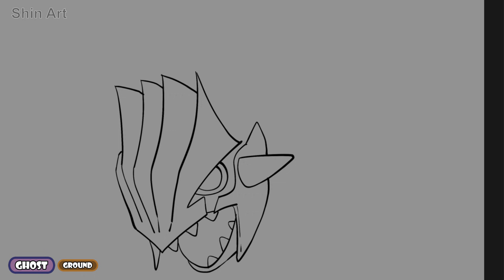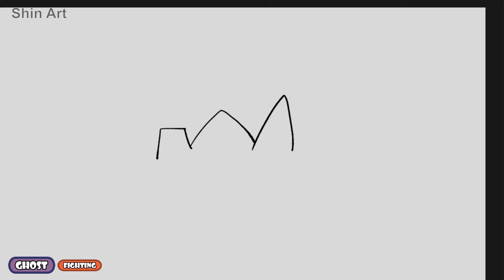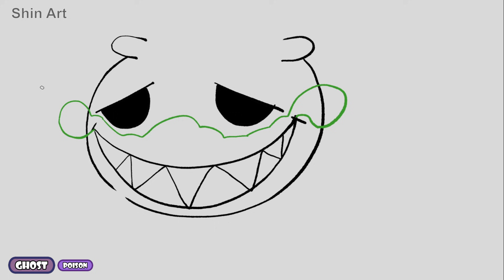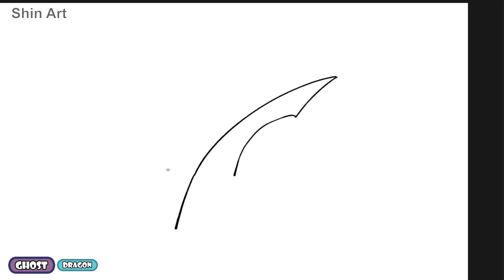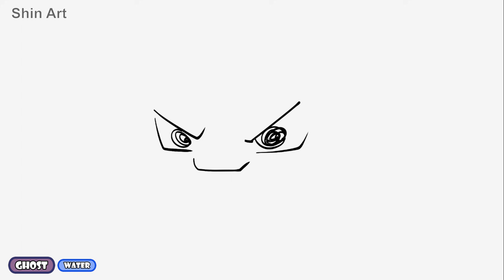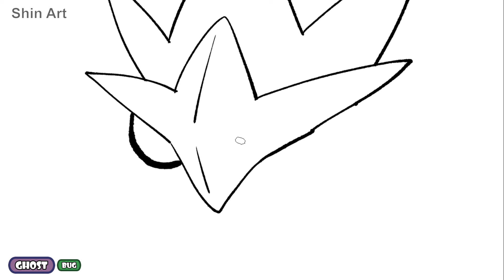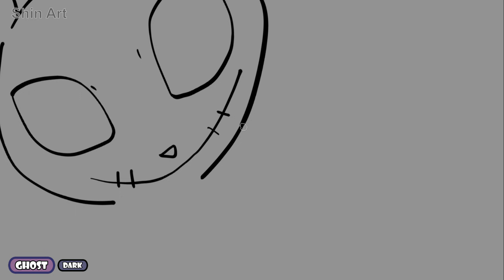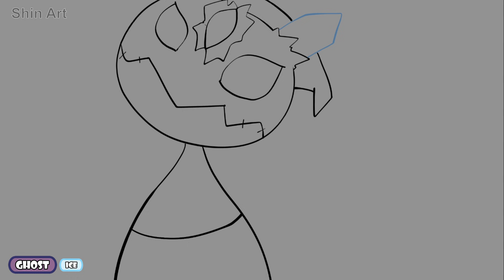18 Types Mimikyu - Pokemon Type Swap.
In this video:
00:00 Intro
00:04 Ground Type
01:00 Rock Type
01:55 Fighting Type
02:50 Steel Type
03:44 Psychic Type
04:40 Poison Type
05:35 Fire Type
06:30 Electric Type
07:24 Dragon Type
08:20 Grass Type
09:15 Water Type
10:10 Normal Type
11:05 Bug Type
12:00 Dark Type
12:54 Ice Type
13:50 Flying Type